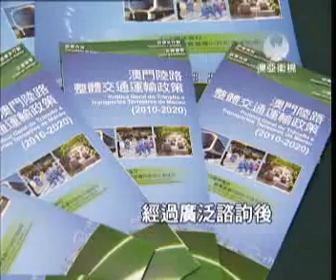20111028-mastv-公交9成覆蓋 等車不逾15分鐘.wmv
另外政府發布澳門陸路整體交通運輸政策研究，明確未來會控制車輛增長在4%, 也會在明年重整公交服務,率先整合巴士路線, 保障市民出行。